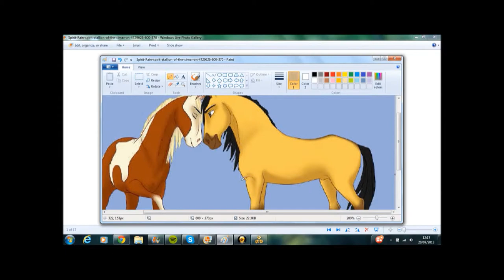Feral Heart ~ Making Rain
Hiya guy's! Yeah I know i haven't been uploading but finally another video! Also... THANKS SO MUCH FOR 600 SUBSCRIBES! I love you guys so much hehe. Okay so yeah about the video. Yes I am in Feral Heart. I love it. My user is Karithelioness (wish i could change it I really do) and yep. I know rain is a horse but being as I have horse markings as I downloaded them I decided to make Rain.  Also A BIG SHOUT OUT THE KATHERINE. Hope you Enjoy the video.

Mslivy1000